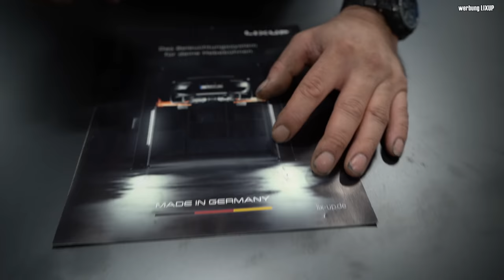So hell habt ihr Autos nie von unten gesehen | Hebebühnen Lichter Lixup sind PFLICHT für Werkstätte!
Code: KFZFuzie

*Steckdosen Wlan

Hauptsponsoren

Tecpo
Motul
Febi
Coolmaster